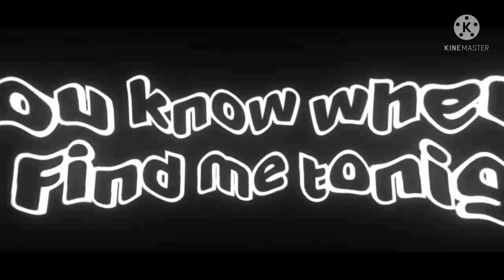Montage #7 of C-OPS | VulturE Gaming